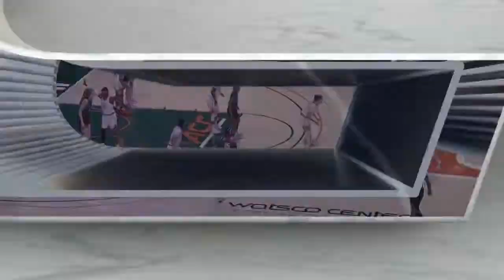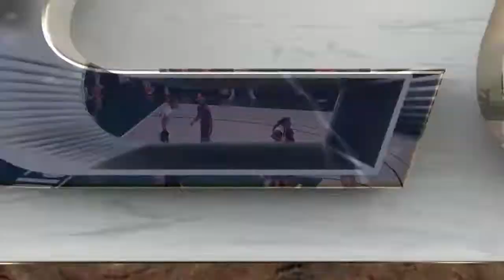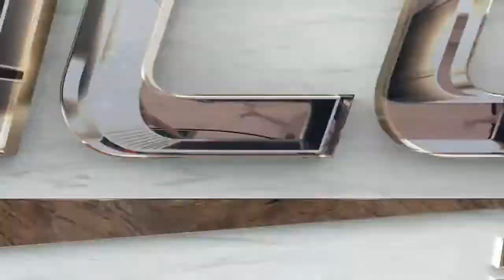20210211 VT at Miami TV